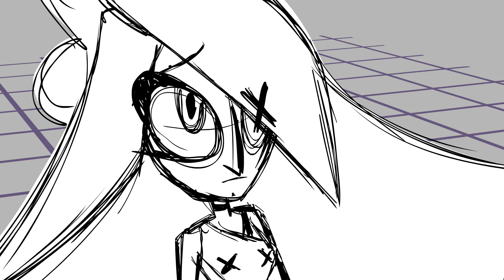Official Hazbin Hotel Pilot Storyboards "36"